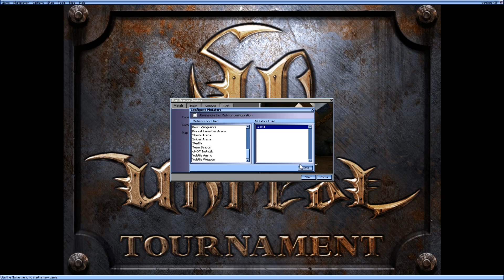SUPERHOT PLUS LEVEL 4 + uHOT UT99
Superhot fourth level with secret and a mod for the original Unreal Tournament bonus fan-game from MakeItSuperhot. This fantastic abstract puzzle first-person shooter is unique and sets a milestone of fighting/FPS in 3D puzzle games.